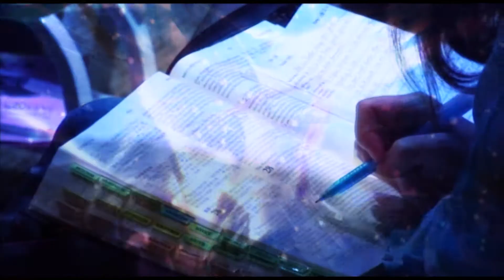GCC Video - Vision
The Church for the City
为着城市的教会